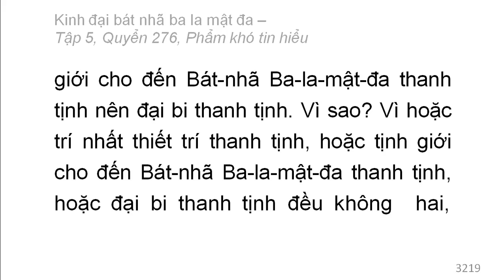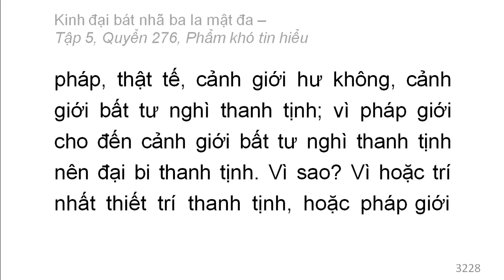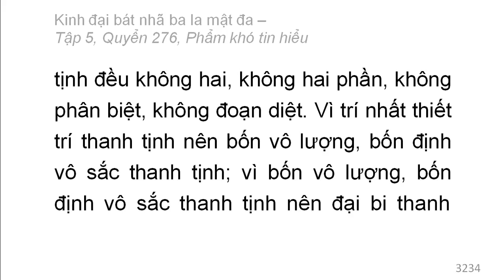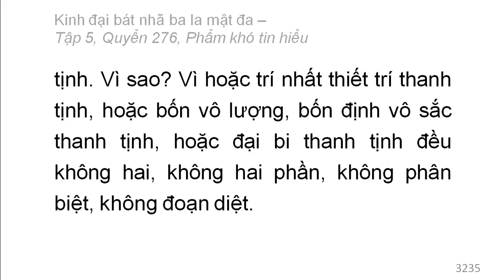600 quyển Kinh Đại Bát Nhã Ba La Mật Đa: Quyển .../600 (tiếp) (đọc lần 2)